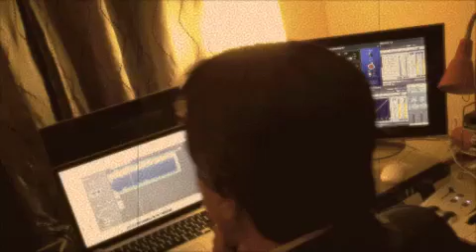Vesel Pelinku Moj Lulije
Potpuri këngësh popullore